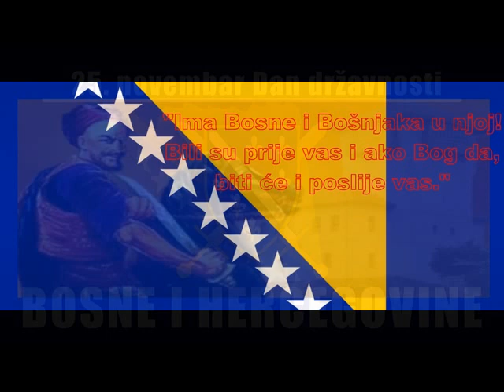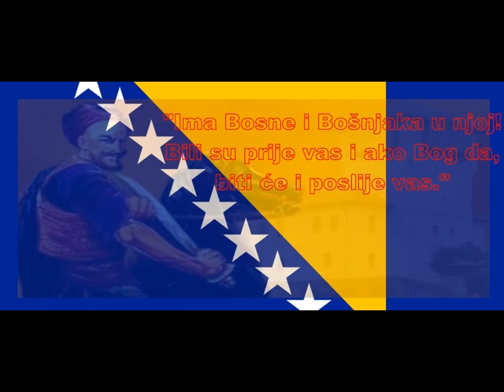Sretan Dan Državnosti